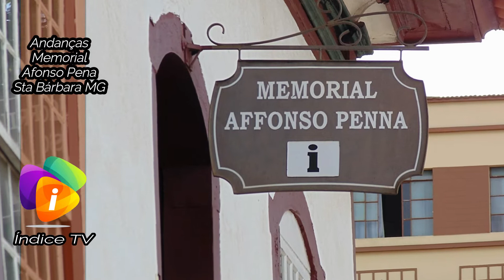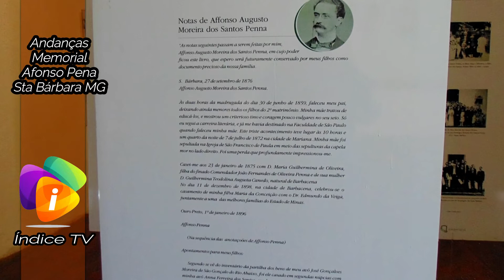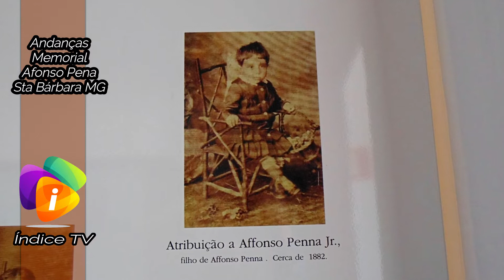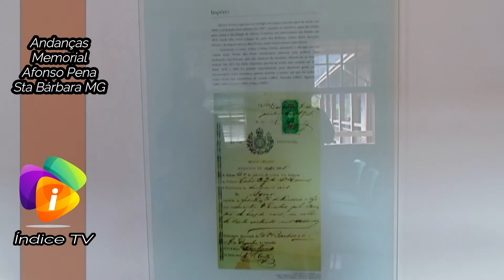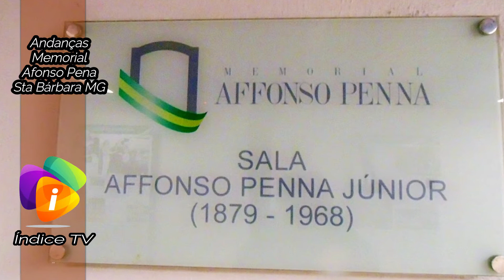Um Presidente do Brasil de Santa Bárbara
Afonso Pena, o primeiro mineiro a ser presidente do Brasil, era de Santa Bárbara aqui nas Minas Gerais.